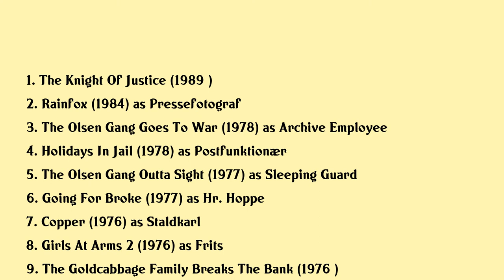Birger Jensen Movies list Birger Jensen| Filmography of Birger Jensen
Birger Jensen Full Movies List Filmography of Birger Jensen

Latest movies of Birger Jensen are:

1. The Knight Of Justice
2. Rainfox
3. The Olsen Gang Goes To War
4. Holidays In Jail
5. The Olsen Gang Outta Sight
6. Going For Broke
7. Copper
8. Girls At Arms 2
9. The Goldcabbage Family Breaks The Bank
10. Gangsterens Laerling
11. Girls At Arms
12. Violets Are Blue
13. Syg Og Munter
14. Det Er Nat Med Fru Knudsen
15. Smil Emil
16. The Olsen Gang In A Fix
17. Martha
18. Tre Sma Piger
19. The Girl And The Playboy
20. Jensen Laenge Leve

Complete list of movies acted by Birger Jensen are in this video.

Please Comment down your favorite movie of Birger Jensen